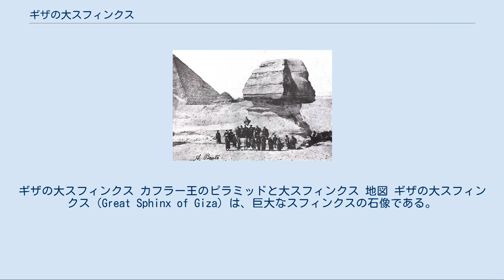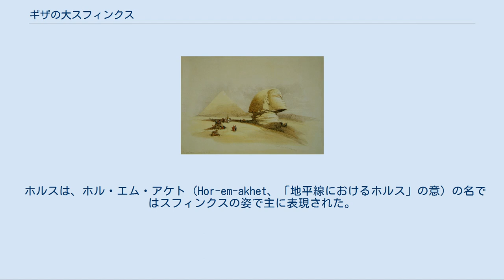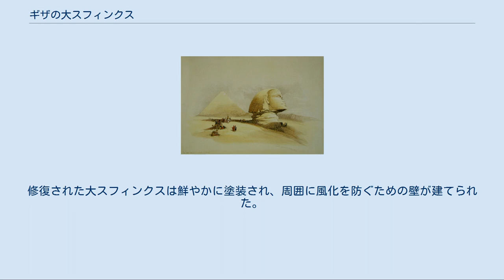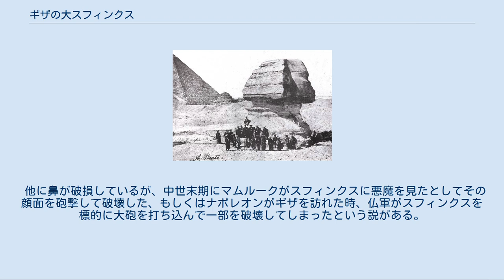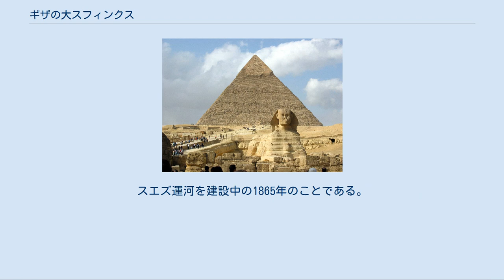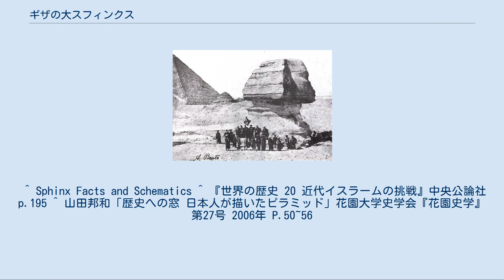ギザの大スフィンクス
ギザの大スフィンクス カフラー王のピラミッドと大スフィンクス 地図 ギザの大スフィンクス（Great Sphinx of Giza）は、巨大なスフィンクスの石像である。
古代エジプトの古王国時代に作られ、カイロ郊外、ギザのギザ台地の、三大ピラミッドのそばにある。
 一般には単に「スフィンクス」と呼ばれることも多い。
現代アラビア語では「أبو الهول（Abu al-Haul）」で、「畏怖の父」の意味。
発音は標準アラビア語でアブ・ル・ハウル（Abul-Haul）、エジプト方言ではアブル・ホール（Abul-Hool）となる。
 全長73.5m、全高20m、全幅19m。
一枚岩からの彫り出しとしては世界最大の像である。
 石灰岩の丘を彫り下げたもので、四角い窪地の中に位置している。
窪地を作る際に切り出された石灰岩は大スフィンクスの傍の神殿を建造する石材に使われている。
 建造当時はエジプトの青銅器時代より前であり、純銅の鑿と石のハンマーを用いて、長い時間をかけて彫り出されたと考えられている。
 太古にはギザ台地は海の底であり、石灰質の生物の死骸が長い時間をかけて堆積し、その後隆起し、石灰岩の台地が形成された。
そのためギザ台地の石灰岩は硬い層と柔らかい層が交互に積み重なっている。
胴体の凸凹は硬い層より柔らかい層が風化により差別侵食された結果である。
それに加え、ギザ台地はその由来から塩分を多く含み、毛細管現象により表面に析出した塩分が膨張することで表面が脆くなって剥離し、大スフィンクスは建造以来常に、そして現在も、崩壊し続けている。
そのためその歴史において度々修復されており、そのおかげでかろうじて現存しているともいえる。
 定説では、紀元前2500年ごろ、第四王朝カフラーの命により、第2ピラミッドと共に作られた。
その根拠としては、 があげられる。
ただし、その証拠の一部に対しては という反論がある。
 また、体に比べて顔の大きさのバランスが悪いとして、顔だけは後になって彫りなおされたものだという主張もある。
 クフ王によって建造されたという説もある。
また、年代測定結果によりカフラー王の時代よりもさらに数百年過去（クフ王のピラミッド建設以前）に遡る可能性が指摘されている。
 また一部には、考古学者以外から次のような説も出ている。
 埋没していた時代のスフィンクス(デビッド・ロバーツ画、1838年) 大スフィンクスは「西方（冥界の入口）の守護者」として歴代の王に信仰された（狛犬の項目も参照）。
 アビュドスにあるエジプト初期王朝時代第1王朝のアハ王の地下墳墓の傍に、多数の殉死死体とともに、権力の象徴であるライオンも埋葬されていたことが発掘からわかっている。
この風習が、ピラミッドの傍に、人間の頭とライオンの胴体とを合わせ持つ大スフィンクスを建造したことと関係があると考えられている。
 一説には、スフィンクスはホルスの数ある姿の一つとされる。
 ホルスは、ホル・エム・アケト（Hor-em-akhet、「地平線におけるホルス」の意）の名ではスフィンクスの姿で主に表現された。
日の出の太陽とみなされ、復活を象徴する者となり、ケプリとも関連づけられた。
彼はまた多くの知恵を備えた者とされた（これは古代ギリシアのスフィンクスを想起させる）。
 大スフィンクスは、古来、幾度か砂に埋没することを繰り返している。
 建造から1000年以上後のエジプト新王国時代第18王朝のトトメス4世により、砂に埋もれていた大スフィンクスは掘り起こされ、大規模な修復が行われた。
その時に大スフィンクスの両前足の間にトトメス4世の業績を讃える石碑（夢の碑文）が建立された。
（碑に刻まれた年から）紀元前1401年のことである。
修復された大スフィンクスは鮮やかに塗装され、周囲に風化を防ぐための壁が建てられた。
 第26王朝においても修復が行われた。
 ローマの支配下でもローマ人によって修復された。
両前足のブロック積みはその時代の物である。
 1798年にナポレオン・ボナパルトがギザを訪れた時にも、大スフィンクスの首から下は砂に埋もれていた。
 エジプト考古学博物館のフランス人館長ガストン・マスペロの呼びかけにより発掘のための寄付が集められ、大スフィンクスの全身が現れたのは1926年である。
 1926年から1988年にかけて、前足から後部にか...